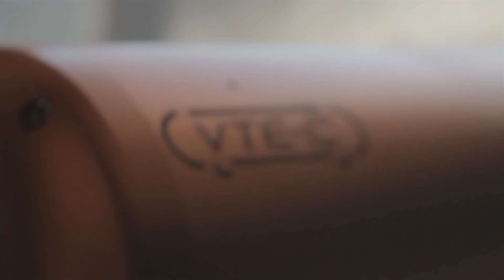COMO É A INSTALAÇÃO DE SUSPENSÃO A AR NO PASSAT GTS POINTER! EP.08 [ LOW FAMILY CUSTOM BR ]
Eu sou André Paloco e faço as customizações aqui na Low Family Custom BR!
O foco aqui é Suspensão a Ar, mostro o passo a passo de todos os projetos que montamos, o Projeto de Hoje é :

📌 Esse raro Volkswagen Passat GTS Pointer! Instalamos o Kit Air Ride Super Black da @castorsuspension nesse carro, e claro, iniciamos o processo de fabricação do Hardline no porta malas, tudo sob medida, o restante vocês acompanham no video!
Fiquem ligados que ainda vai sair outro video desse projeto nos proximos dias!